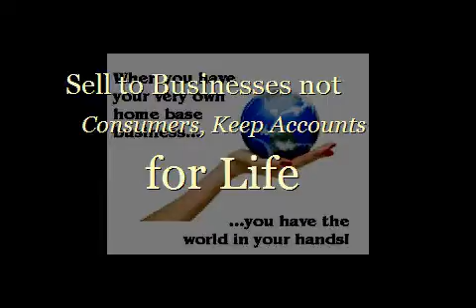Work From Home Typing